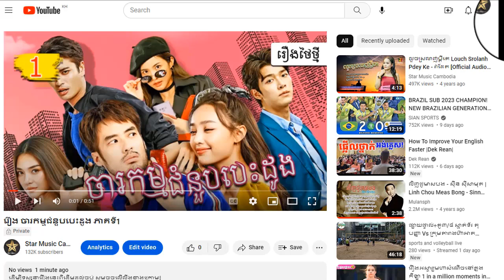រឿង ចារកម្មជំនួបបេះដូង ភាគទី16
ដើម្បីទស្សនារឿងនេះពីដើមដល់ចប់ សូមចុចលើលីងខាងក្រោម៖

សូមអរគុណ